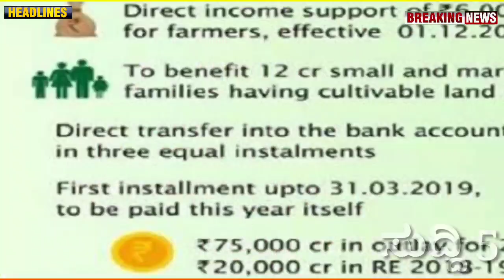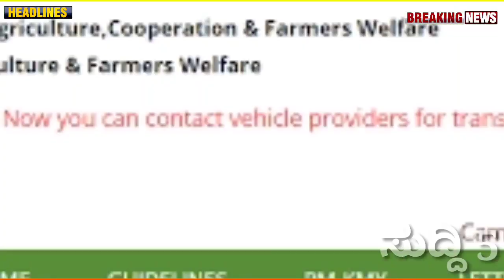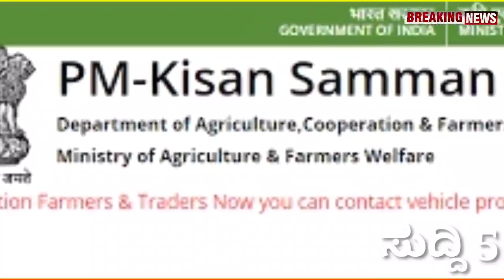ನಾಳೆ 03 ನವೆಂಬರ್ : CM&PM ಕಿಸಾನ್ 4000 ಸಾವಿರ ಜಮಾ | ಹೊಸ ರೈತರ ಪಟ್ಟಿ ಬಿಡುಗಡೆ |ಈಗಲೇ ನೋಡಿ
Hi everyone